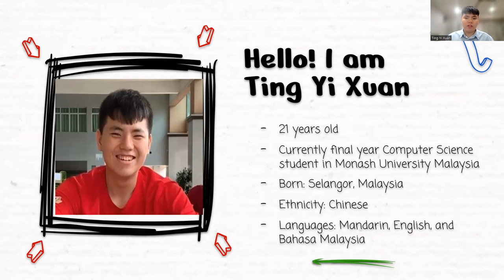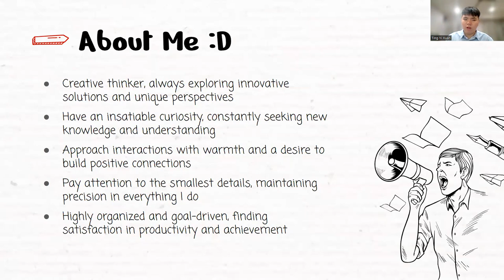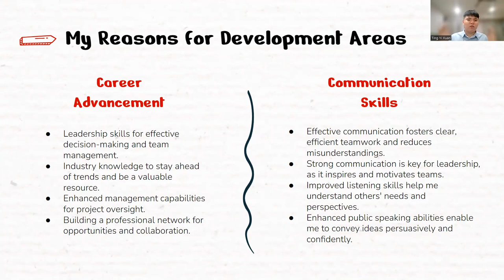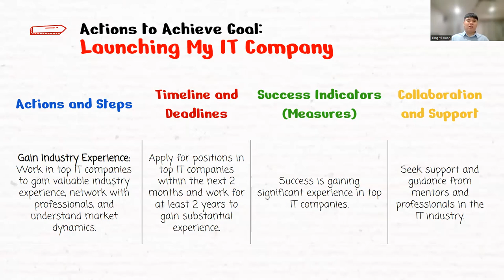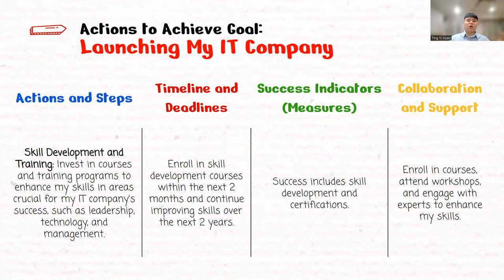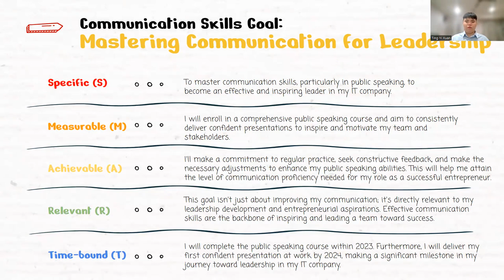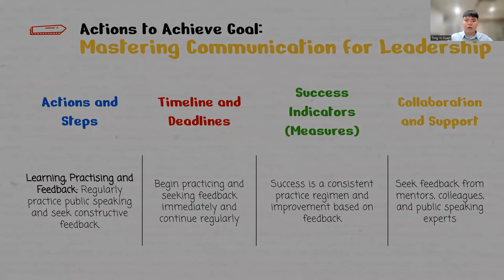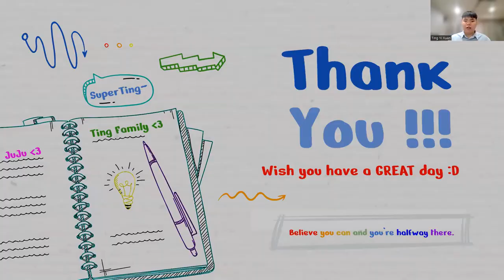Ting Yi Xuan MGW2011 (32577346) - My Three Year Professional Development Plan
This is my first YouTube video. I'm having fun with it. Hope you will enjoy the video :D. Have a GREAT day!!!

Credit:
This presentation slide template was created by Slidesgo, including icons by Flaticon and infographics & images by Freepik.